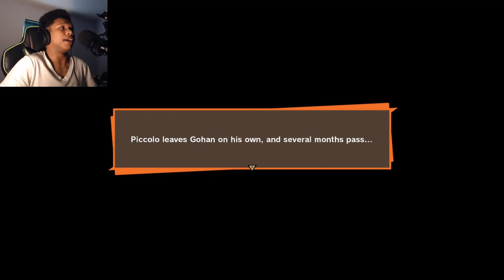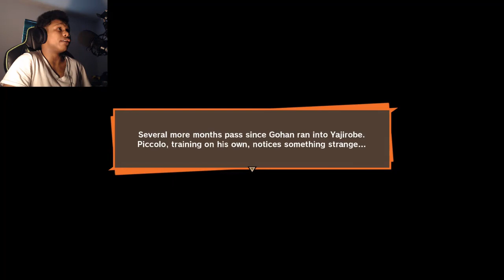Fighting against the Gohan Oozaru!! - [Zen Plays] Dragon Ball Z: Kakarot #3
As Piccolo puts Gohan through literal hell to survive on his own, he forgets about one thing all Saiyans have in common... their tail to unleash their true power! Now Piccolo has to fend off Gohan within his Great Ape form!